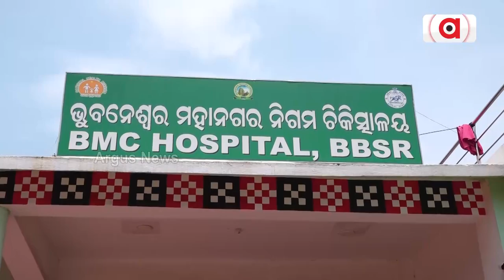Doctors' Shortage In BMC Hospital